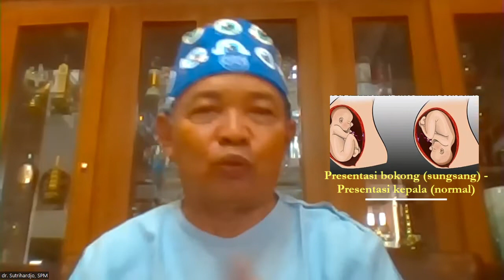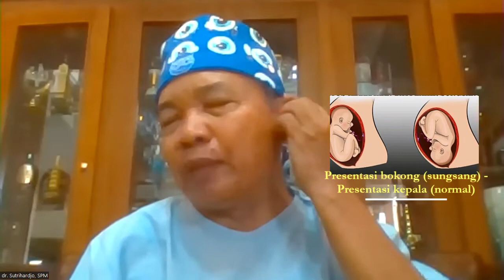Ingin Masuk Kedokteran Dan Jadi Dokter Spesialis Mata? : Simak Obrolan dr. Sutrihardjo Sp. M.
Ingin masuk Fakultas Kedokteran dan Jadi Dokter Spesialis Mata?
Sekarang untuk masuk fakultas Kedokteran dan kemudian jadi dokter spesialis mata , diperlukan usaha yang lebih keras. Akhir akhir ini persaingan untuk masuk FK maupun masuk Program Pendidikan Dokter Spesialis semakin ketat. untuk itu diperlukan strategi dan persiapan yang lebih matang.
Tidak kalah penting adalah menghayati kehidupan sebagai dokter umum maupun sebagai dokter spesialis mata.  Minat yang kuat merupakan salah satu modal untuk bisa jadi dokter .